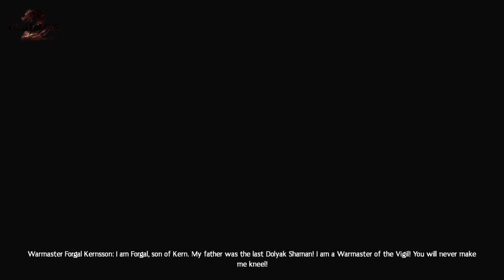Guild Wars 2 - Vigil - Mission 23 - The Battle of Claw island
Designed by: Drac Queen